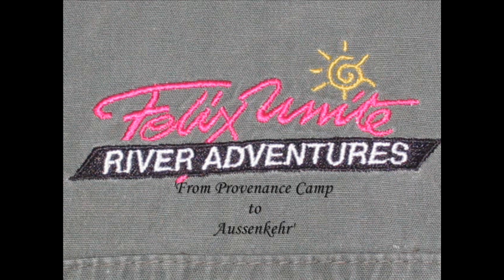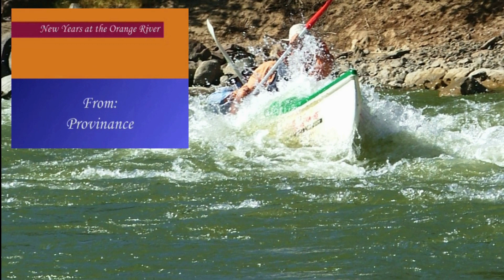Orange River | Felix Unite River Adventures | New Year trip 2004-2005 | Guide Jacques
Welcome to Extreme Memories Africa : As we present Orange River | Felix Unite River Adventures | New Year trip 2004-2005

Orange River Stretch : Felix Unite Provenance Camp, Noordoewer to Aussenkehr Farm in Namibia, Africa
Dates : 28-31 December 2004 - 1 January 2005
Lead Guide : Jacques Du Toit
Photography & Videos by Nico Schlebusch and friends

This particular trip was lead by Lead Guide Jacques Du Toit, the tour stretched from Felix Unite Provenance camp in Noordoewer to Aussenkehr in Namibia, Africa. The particular trip was followed by an epic Orange River New Years eve extravaganza at the Felix Unite Provenance Orange River Campsite.

Felix Unite orange river trips cover 67km of beautiful river-desert landscape. The adventure starts at the Felix Unite Orange River, Provenance Camp, and ends at the Aussenkehr Farm.

River guests enjoyed 4 nights under the stars, meals cooked over open fires, fishing, swimming,  splashing in the rapids, and of coarse the the Felix Unite Orange River New Years party, and who can forget the spectacular fire works! This was one that memory books for sure!

Chapters to the specific rapid action below.
00:00 - Intro
00:59 - The First Weir
3:34 - Deadmans Rapid
7:09 - Sjambok Rapid (with some epic fails)

Nico